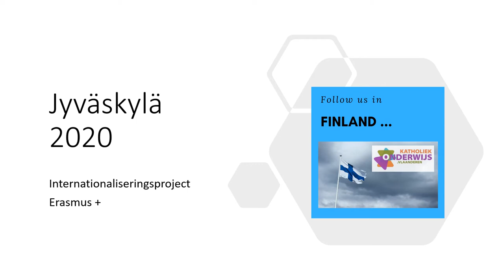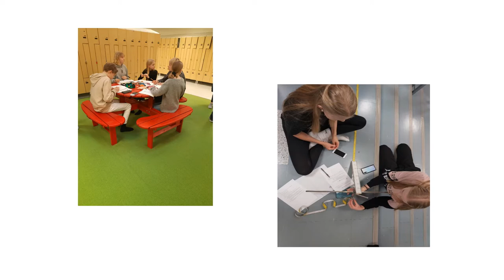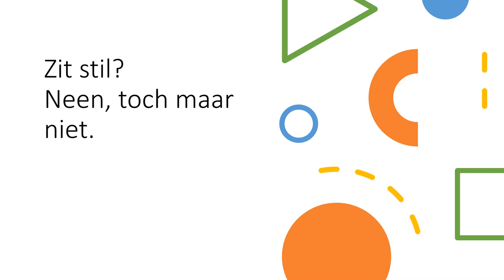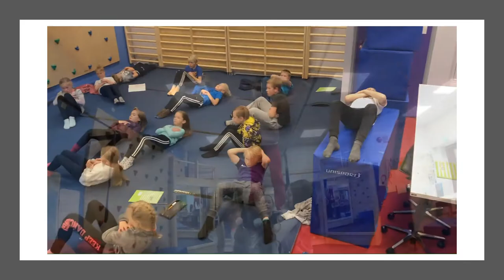Internationalisering: hoe organiseren de Finnen onderwijs?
Pedagogisch begeleider Tom Debraekeleer ging op internationaliseringsprjoect naar Jyväskylä in Finland. Hoe werkt het onderwijssysteem daar? Ook zin gekregen in een internationaliseringsproject? Surf naar pro.katholiekonderwijs.vlaanderen/internationalisering